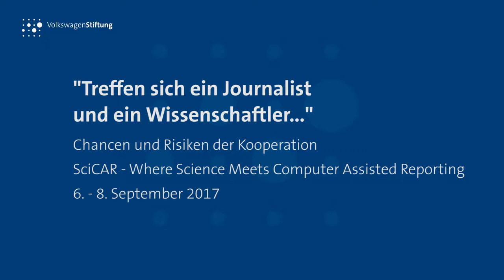Treffen sich ein Journalist und ein Wissenschaftler....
Chancen und Risiken der Kommunikation

SciCAR - Where Science Meets Computer Assisted Reporting
6. - 8. Seotember 2017

Die Idee, wissenschaftliche Tugenden im Journalismus anzuwenden, ist rund 100 Jahre alt. Doch die Hindernisse sind nicht zu unterschätzen: Redaktionen und Forschungsinstitute arbeiten meist in verschiedenen Zeittakten – wo der Journalist in Stunden bis Tagen denken muss, kalkuliert der Wissenschaftler in Wochen bis Monaten. Auch haben beide im eigenen Haus mit Vorurteilen zu kämpfen: Wissenschaftler gelten in den Medien oft als kompliziert und langweilig, Journalisten schnell mal als oberflächlich und reißerisch.

Auf dem Podium berichteten jeweils zwei Wissenschaftler und zwei Journalisten, wie sie solche und andere (etwa ethische und rechtliche) Probleme in vier von der VolkswagenStiftung geförderten Projekten zu Wissenschaft und Datenjournalismus meistern konnten – und welche Chancen und neuen Perspektiven sich umgekehrt aus der Zusammenarbeit ergeben haben.